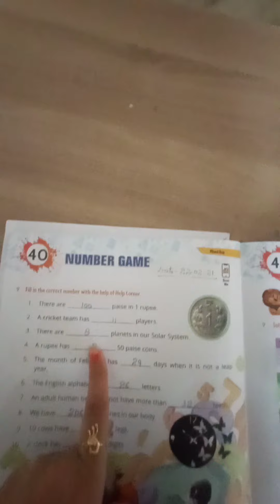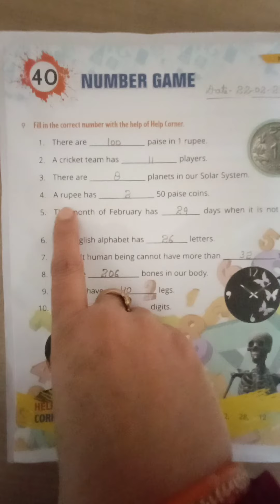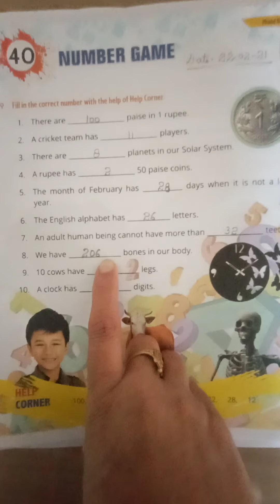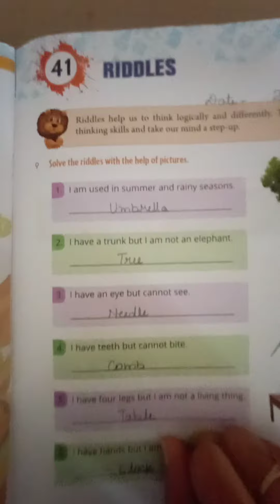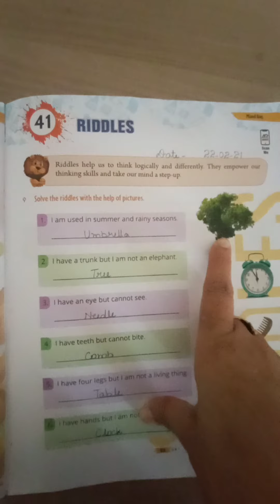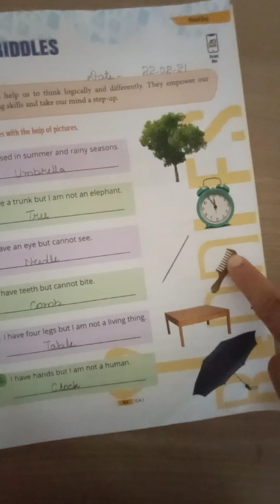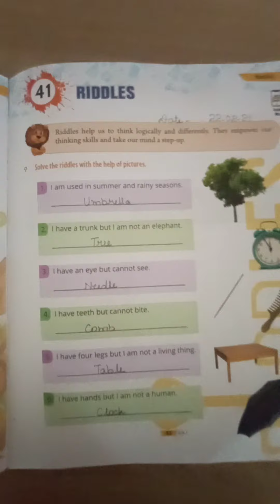Class-1st, G.K, Ch.40-41, Number Game & Riddles. By:- Bhumika Gautam